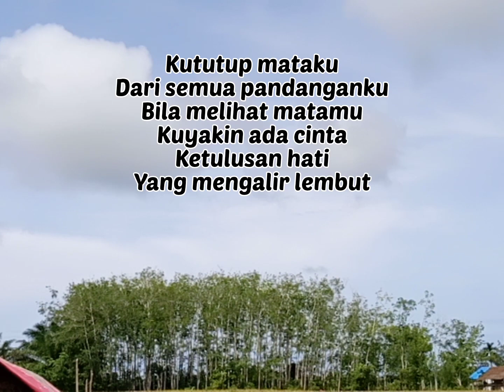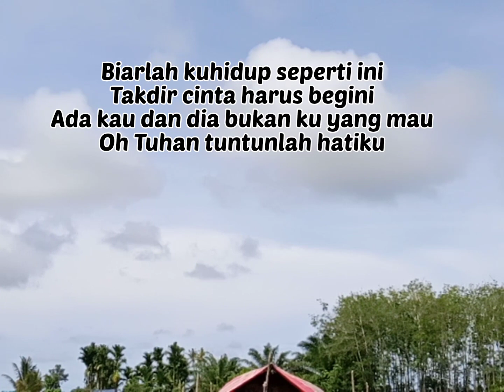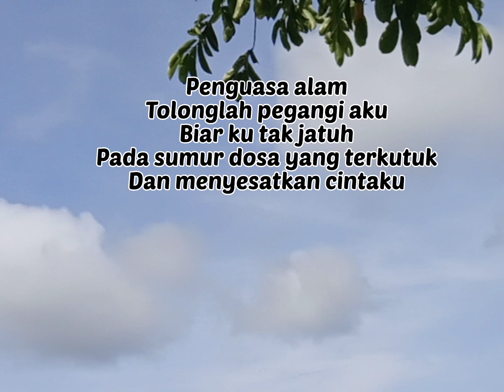Takdir Cinta - Rossa cover by Tito Munandar (lirik)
Takdir Cinta - Rossa

Kututup mataku
Dari semua pandanganku
Bila melihat matamu
Kuyakin ada cinta
Ketulusan hati
Yang mengalir lembut
Penguasa alam
Tolonglah pegangi aku
Biar ku tak jatuh
Pada sumur dosa yang terkutuk
Dan menyesatkan cintaku
Andaikan ku bisa
Lebih adil pada cinta kau dan dia
Aku bukan nabi yang bisa sempurna
Ku tak luput dari dosa
Biarlah kuhidup seperti ini
Takdir cinta harus begini
Ada kau dan dia bukan ku yang mau
Oh Tuhan tuntunlah hatiku